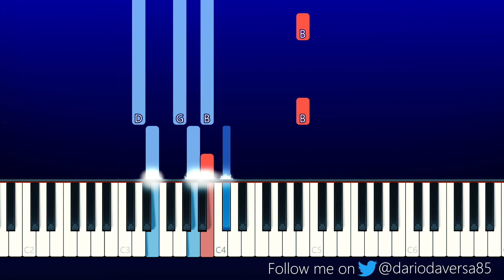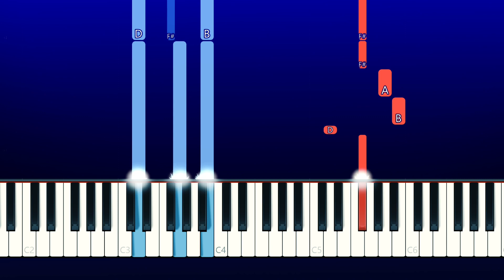Lauv, BTS - Who (Piano Tutorial)